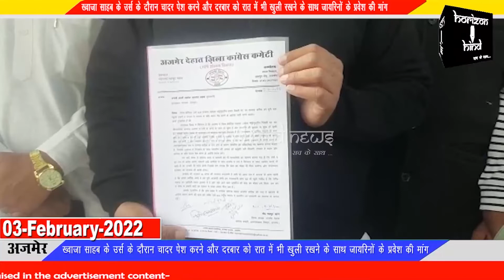अजमेर देहात जिला कांग्रेस कमेटी अल्पसंख्यक विभाग द्वारा मुख्यमंत्री के नाम ज्ञापन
ख्वाजा साहब के उर्स के दौरान चादर पेश करने और दरबार को रात में भी खुली रखने के साथ जायरिनों के प्रवेश की मांग

अजमेर देहात जिला कांग्रेस कमेटी अल्पसंख्यक विभाग के जिला अध्यक्ष मोहम्मद महमूद खान के नेतृत्व में पदाधिकारियों ने जिला कलेक्टर को मुख्यमंत्री के नाम ज्ञापन सौंपकर विश्व प्रसिद्ध ख्वाजा गरीब नवाज के 810 वें उर्स में दरगाह को पूरी रात खुली रखने और दरबार में आस्था के प्रति चादर पेश करने के आदेश जारी करने की मांग की है।
 मोहम्मद महमूद खान ने बताया कि वर्तमान में रात 11:00 बजे से सुबह 5:00 बजे तक रात्रि कर्फ्यू लगा होने की वजह से रात को दरगाह में होने वाली रसुमातों में देशभर से आने वाले जायरीन शामिल नहीं हो पा रहे।
 साथ ही चादर पेश करने पर भी पाबंदी लगाई हुई है। जिसके चलते जायरिनों की आस्था पूरी नहीं हो रही लिहाजा अकीदतमंदों की आस्था को देखते हुए मुख्यमंत्री रात के कर्फ्यू में ढील देते हुए चादर पेश करने की इजाजत दें।